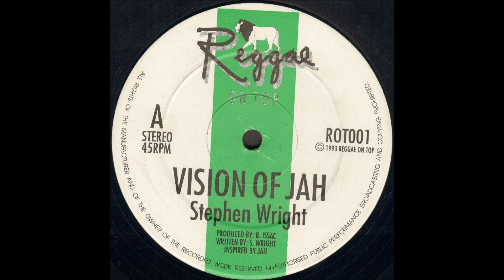Stephen Wright - Vision Of Jah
Stephen Wright - Vision Of Jah 1
Stephen Wright - Vision Of Jah 2
Stephen Wright - Visions Of Dub 1
Stephen Wright - Visions Of Dub 2

Reggae On Top
1993